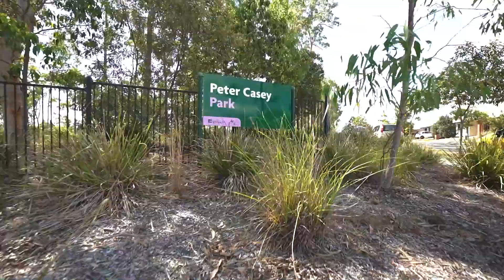21 Brigid Boulevard, Augustine Heights 4300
Built in 2010, this large family home provides comfortable living for all your requirements and with only one neighbor on one side is great for those who like their privacy.

The land is flat and level, suitable for a variety of purposes and is one of the largest blocks in Augustine Heights. Room for the pool and even perhaps a new shed.

The large 250sqm home features a media room/kids retreat, main bedroom with ensuite & WIR, with 2 walls at 45 degree angles creating a feeling of spaciousness, air conditioning & ceiling fans and tiled throughout except for the bedrooms which are fully carpeted.

The open plan family lounge area has a large cut out in the wall ideal to fit the largest of tv's in, and with the kitchen granite benchtop facing the same direction, suitable to watch tv whilst preparing your family's needs.